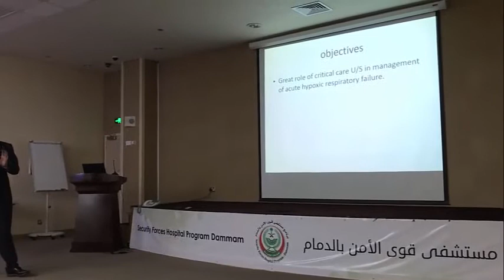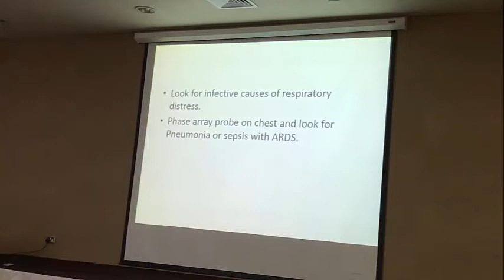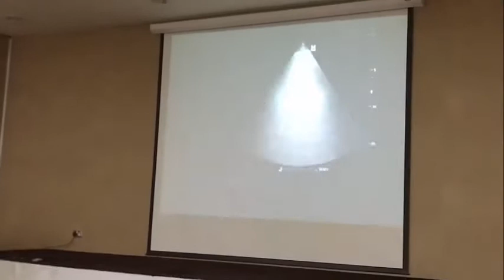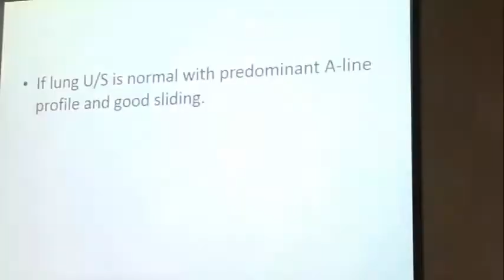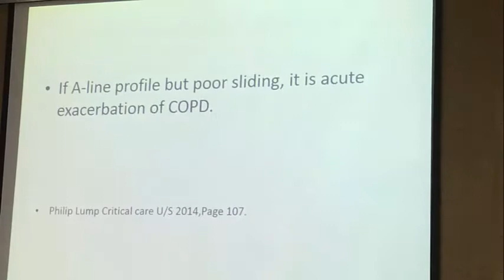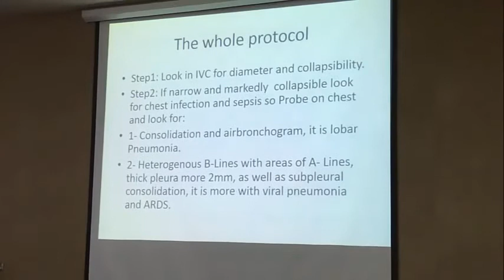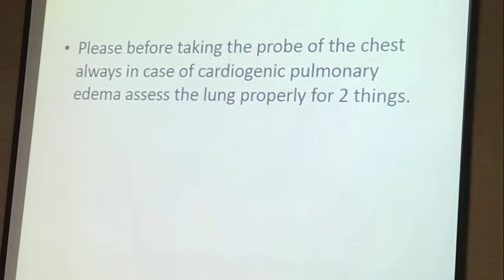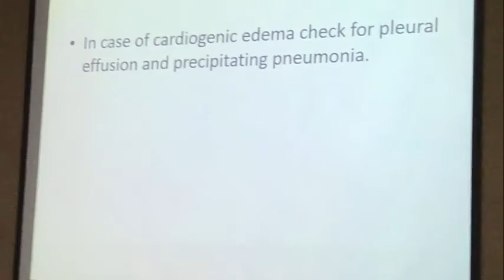Great role of U/S in acute respiratory failure.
you will see in this lecture a precise simple complete protocl for how to use the critical care U/S in reaching to the diagnosis in case of acute respiratory failure in step by step approach.